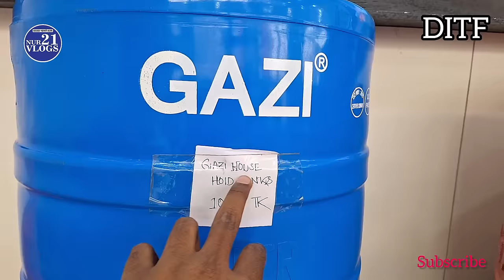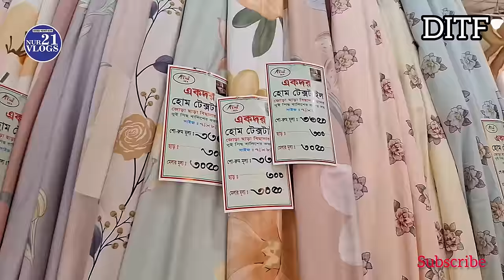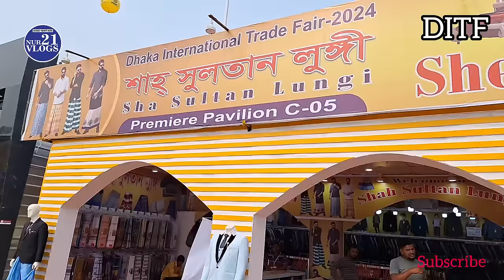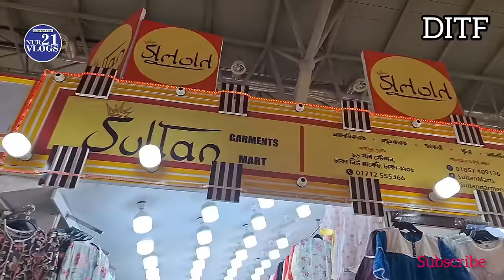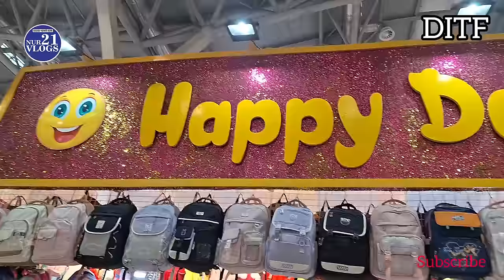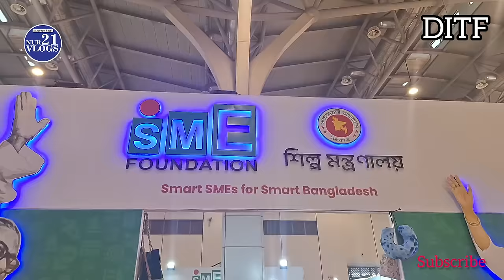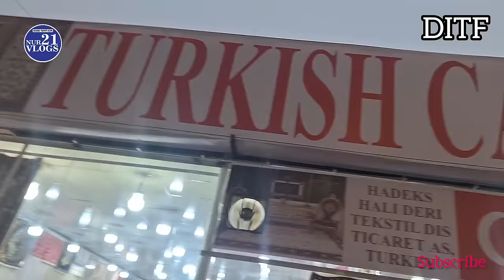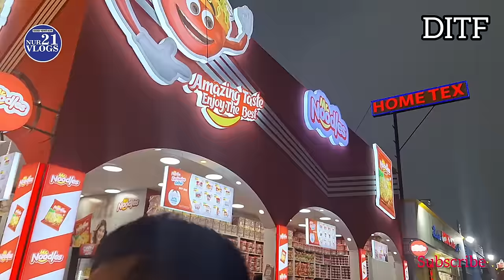এক নজরে বাণিজ্য মেলা ২০২৪ খুঁটিনাটি সম্পূর্ণ ভিডিও দেখুন😱Dhaka Banijjo mela 2024💥 trade fair 2024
এক নজরে বাণিজ্য মেলা ২০২৪ খুঁটিনাটি সম্পূর্ণ ভিডিও দেখুন😱 Dhaka Banijjo mela 2024💥Dhaka trade fair 2024

কিভাবে বাণিজ্যমেলা যাবেন, কোথায় বাণিজ্য মেলা, কি কি স্টল এসেছে, কি কি খাবেন, সবকিছু আজকের এই ভিডিওটা দেখলে বুঝতে পারবেন, মনোযোগ দিয়ে সম্পূর্ণ ভিডিওটা দেখুন ২০২৪ বাণিজ্য মেলা উপভোগ করুন

/nur21vlogs

৷৷৷৷৷৷৷৷৷ ধন্যবাদ।।।।।।